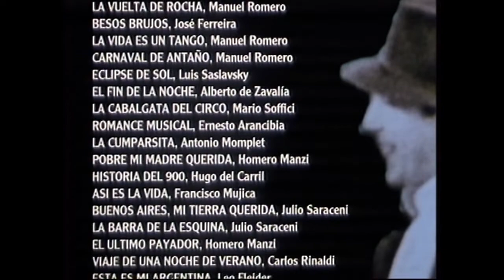Al Corazon, de Mario Sabato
Al corazón resignifica los mitos que el tango frecuentó: la viejita querida, las penas del corazón, el arrabal, y tantos otros que lo atraviesan y se repiten. Se suceden, en un género nuevo, fragmentos de sesenta films de todas las épocas, la aparición de sus intérpretes más famosos y tan queridos. Es una película realizada por Mario Sabato,que revela una feliz nostalgia, desde el alma y para el corazón